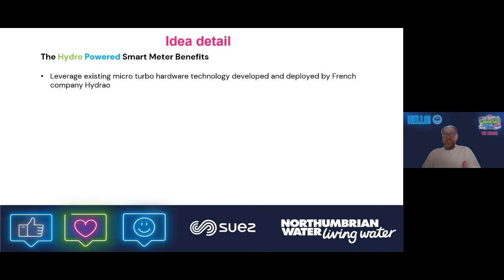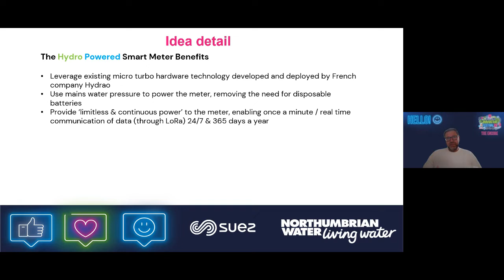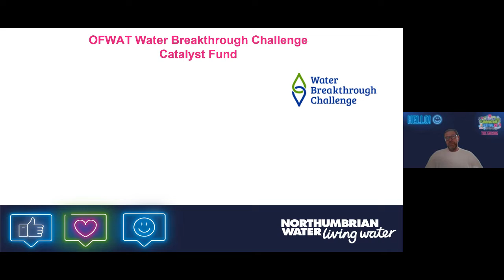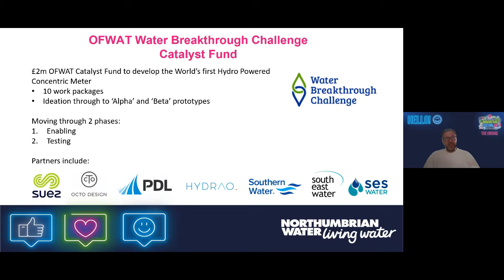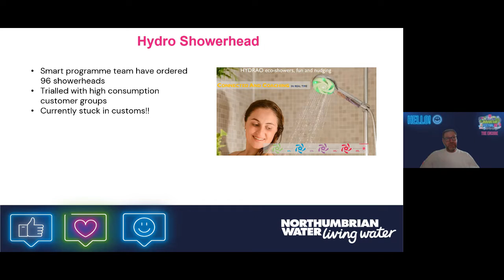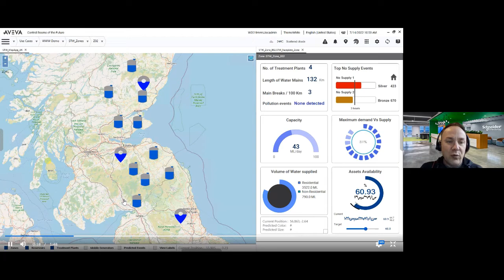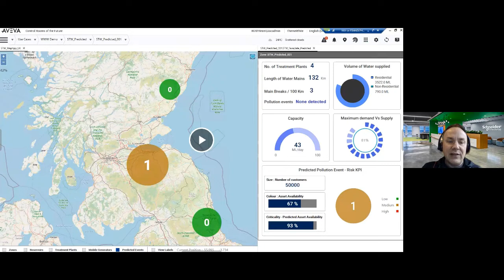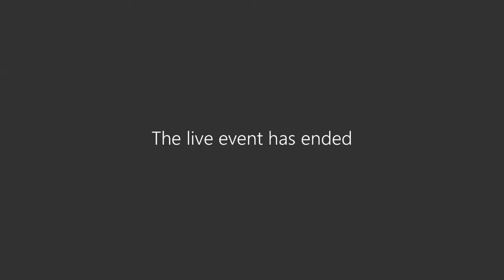IF22 Encore - Smart Tech